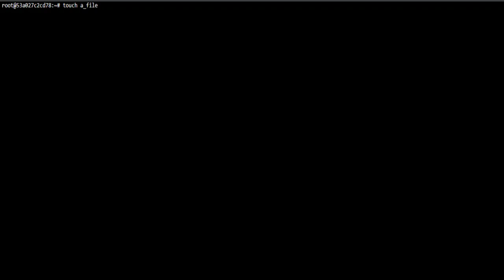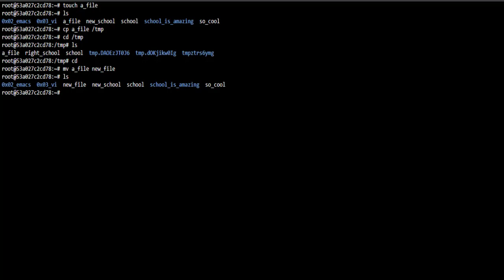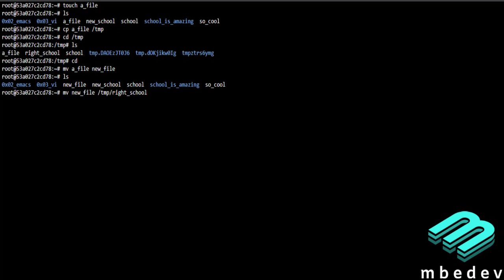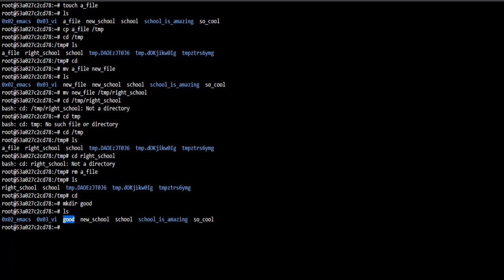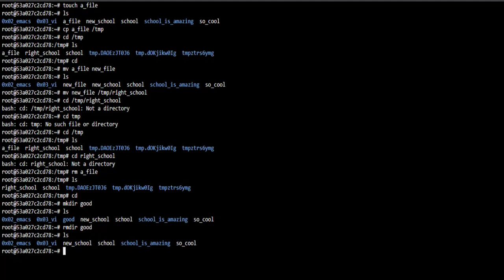Navigate_shell_linux-sandbox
Navigate a linux sandbox to create and do more
Contents
0:00  Intro
0:30  Create a file
1:19  Copy a file
2:02  Rename a file
2:45  Move file to directory
3:35  Delete a file
4:28 Create a directory
4:45 Delete a directory